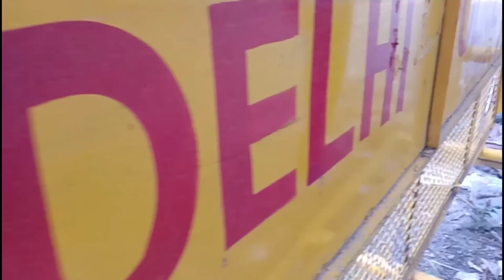EMIWAY-MERA BHAI MERA BHAI™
Ajay GIRI Video
ARTIST EMIWAVIsit advertiser
MFRATB
ME
ME
LYRICS GIVEN BELOW
Video by- Blackacid Production
Artist/Lyrics- Emiway
.com
Music sunake dekh
Gaane bana dunga
New school hip hop mein
Energy dalwadunga
Mei pagal sa rapper hu
Tujhe sadma diladunga
Mujhe yoyo bulake dekh mei grammy
Le aunga (3)
Tere item ke baal khule
Mein baal bhi bana dunga
Barbie bana dunga
Sona chadunga
Gehna laga dunga
Famous kara dunga
Shopping kara dunga
Aur aur kya ha ha
Picture mei aara hu
Picture dikha dunga
Fat fat fat fat fat fat
Kulfa karadunga
Asli rheaa toh dosti bada dunga❤️